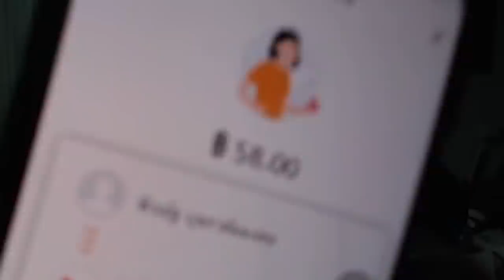ถ้า!? ผมให้ คน 100 คน!! มาอยู่ในบล๊อค ที่เป็นชั้นๆสุดแปลก จะเป็นไง? - Minecraft